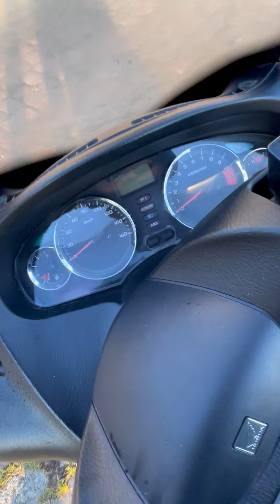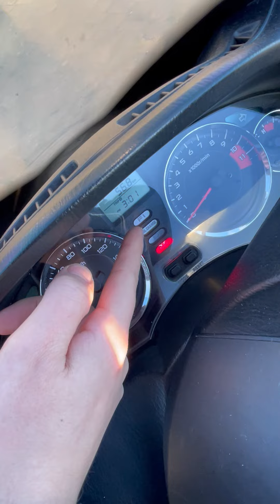Honda S-Wing 125 | LeserBike-Video von Jan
Honda S-Wing 125 - Jan zeigt uns in diesem Video seinen Roller Honda S-Wing 125. Dein Motorrad hier bei motorradtest.de!